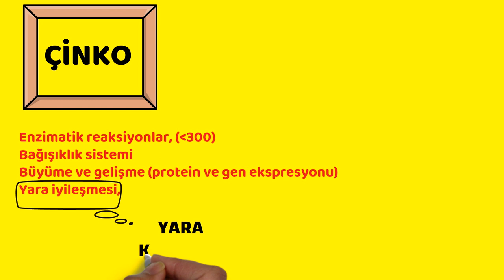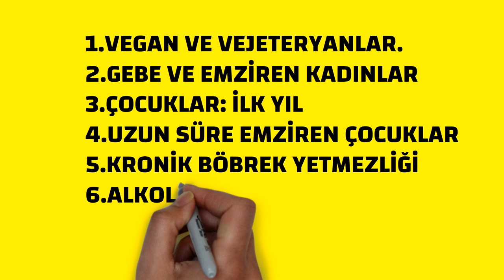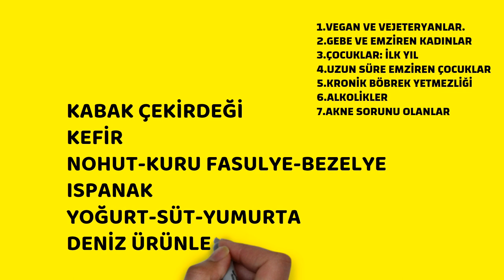Çinko, Gerekli mi?, Ne zaman?, Sağlık, Prof.Dr.Serdar Akgün,Tıp Videoları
Çinko için yeni güncellemelre doğrultusunda derlediğim bilgileri sunuyorum.

 günlerde çinko takviye reklamları arttı. çinko#çinkotıp#çinkotakviye#çinkogereklimi
1.Zinc Intakes and Health Outcomes: An Umbrella Review. Li J, Cao D, Huang Y, Chen B, Chen Z, Wang R, Dong Q, Wei Q, Liu L. Front Nutr. 2022 Feb 8;9:798078.
2.Biological consequences of zinc deficiency in the pathomechanisms of selected diseases. Jurowski K, Szewczyk B, Nowak G, Piekoszewski W. J Biol Inorg Chem. 2014 Oct;19(7):1069-79.
3. Iron and zinc nutrition in the economically-developed world: a review. Lim KH, Riddell LJ, Nowson CA, Booth AO, Szymlek-Gay EA. Nutrients. 2013 Aug 13;5(8):3184-211.
Katkıda bulunduğu fonksiyonlar için dört ana grup belirlenmiştir. ;
Enzimatik reaksiyonlar,
Bağışıklık sistemi Büyüme ve gelişme (protein ve gen ekspresyonu)Yara iyileşmesi,
ÇİNKO HANGİ BESİNLERDE BULUNUR?
Kolaydan başlarsak Kabak Çekirdeği çinko açısından çok zengindir. Kefir, yoğurt ve kahvaltılık gevreklerde (tam tahıllı)  çinko bulunmaktadır. Baklagillerden nohut ve bezelye de sıralamaya üst sıradan girmektedir.Birinci sırada ise  et (kuzu eti) bulunur.
Yer fıstığı, kaju, kuru fasulye ve sebzelerden ıspanak  da çinko zengini besinler arasında bulunmaktadır.
ÇİNKO GÖREVLERİ.
ENZİMATİK REAKSİYONLAR
300’den fazla reaksiyonda görevlidir. Metabolik olaylarda, sindirim ve sinir fonksiyonlarında kofaktör olarak reaksiyonlara katılır. Bunun dışında metal taşınması ve atılması konusunda görevli olduğundan günümüzdeki metal zehirlenmeleri açısında çok daha önemli bir yeri bulunur.
4.Regulation of zinc-dependent enzymes by metal carrier proteins.Thompson MW. Biometals. 2022 Feb 22:1-27.
2.BAĞIŞIKLIK SİSTEMİ
Çinko T hücreleri (T-helper) gelişiminde IL-6 üzerinden önemli görevler üstlenir. Önceden çok sık olmadığı düşünülen çinko eksikliği bu yüzden popüler olmuştur. Bağışıklık sistemi üzerinden hem kronik hem de kanser hastalıklarına karşın savunma da akılda tutulan elementlerden biridir.
5.Zinc as a Gatekeeper of Immune Function Inga Wessels, Martina Maywald, Lothar Rink. Nutrients. 2017 Dec; 9(12): 1286.
6.Melatonin, Zinc, and Vitamin C: Potential Adjuvant Treatment for COVID-19 Patients. Borges L, Gennari-Felipe M, Dias BB, Hatanaka E. Front Nutr. 2022 Jan 26;8:821824.
BÜYÜME GELİŞME
Hücre bölünmesinde ve DNA, mRNA sentezlerinde görevli olduğundan özellikle büyüme çağında katkısı bilinmektedir. Bu yüzden çocuklarda akla gelmesi gereken besinler çinko zengini olmalıdır.
7.Effect of Zinc Supplementation on Growth Outcomes in Children under 5 Years of Age. Liu E, Pimpin L, Shulkin M, Kranz S, Duggan CP, Mozaffarian D, Fawzi WW. Nutrients. 2018 Mar 20;10(3):377.
Yukarıda aktarılan katkıları yüzünden yara bakımı ve iyileşmesinde çok önemlidir. Tüm yara kremlerinde çinko mutlaka bulunur(8).
8.Zinc and Wound Healing: A Review of Zinc Physiology and Clinical Applications. Kogan S,
Kutschan, J. Dörfler, J. Büntzel, J. Büntzel, Jutta Huebner Clin Exp Med. 2021; 21(2): 297–313
 Tat dediğimde hemen çoğunluğunuz bu çinko pastillerinin tadı berbat idi. Nasıl tad duygusunu etkiler diye itiraz edeceksiniz.